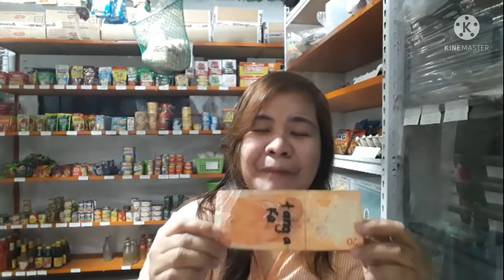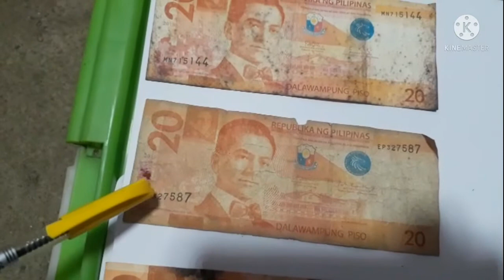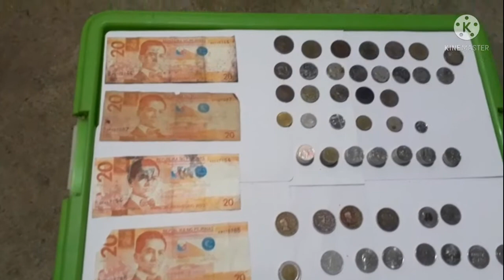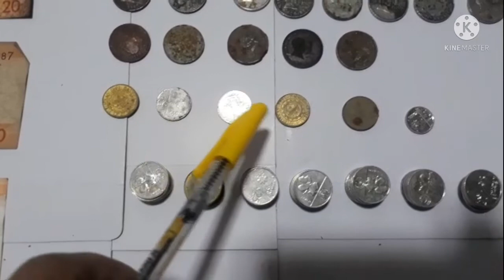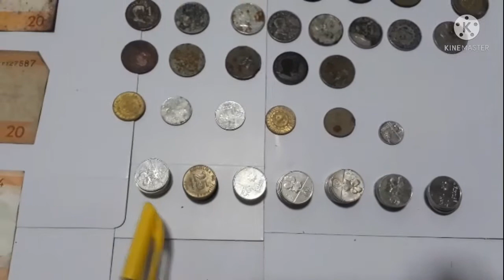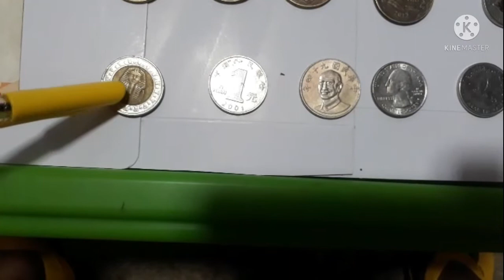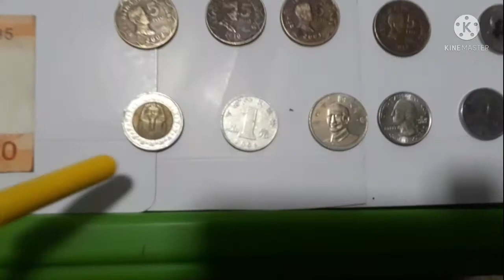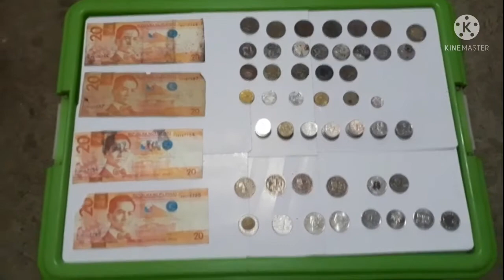PERA-PERAAN/PAANO MAIIWASAN ANG SIMPLENG BUDOL TINDAHAN?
Mahirap kitain ang konteng pera sa mga ganitong panahon ng pandemya lalo na sa tulad nating may maliliit na tindahan lang. Kaya suriin natin ang pera maging ang baryang ibinabayad sa atin.
Wag i vandalized perang mahirap kitain.